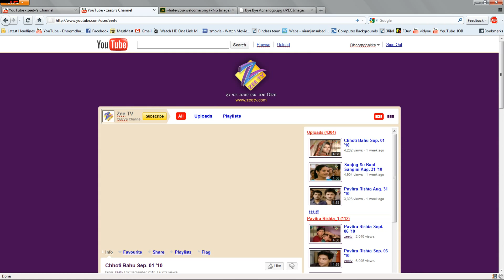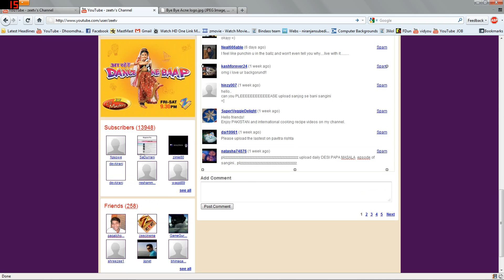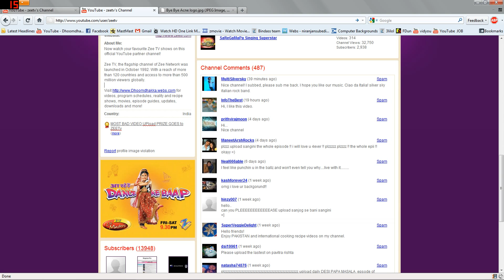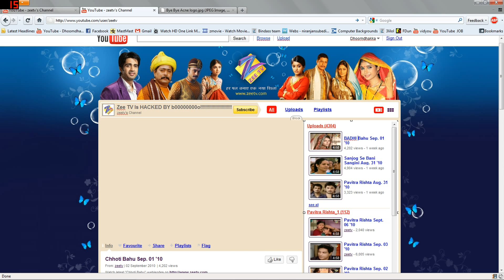How to hack YOutube preminium users account !!!!!!!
zeetv youtube is Attacked by !@Dhoomdhakka.webs.com
How to hack YOutube preminium users account !How to hack YOutube preminium users account !How to hack YOutube preminium users account !